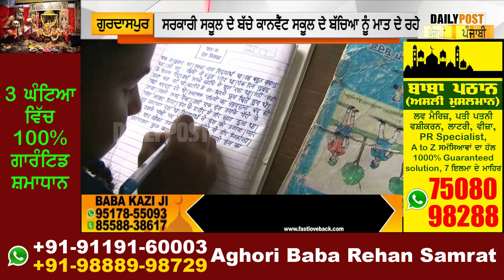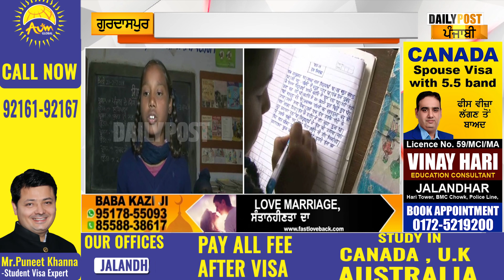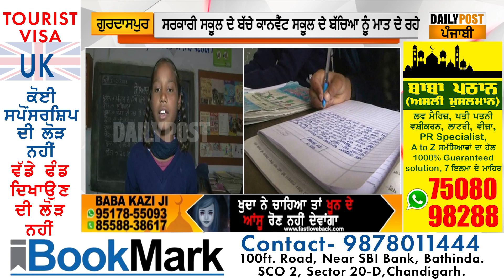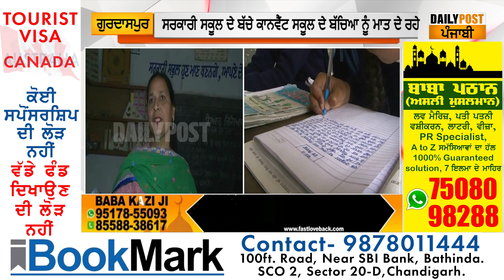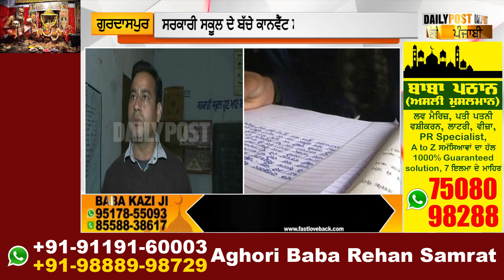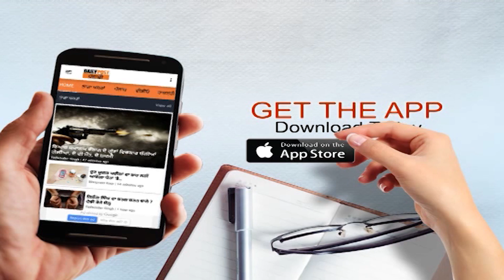ਦੇਖੋ ਕਿਵੇਂ ਸਰਕਾਰੀ ਸਕੂਲਾਂ ਦੇ ਬੱਚਿਆਂ ਨੇ ਫੇਲ੍ਹ ਕਰ ਦਿੱਤੇ ਕਾਨਵੈਂਟ ਸਕੂਲਾਂ ਦੇ ਵਿਦਿਆਰਥੀ